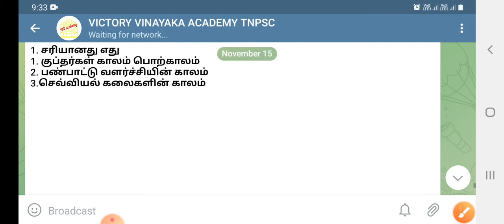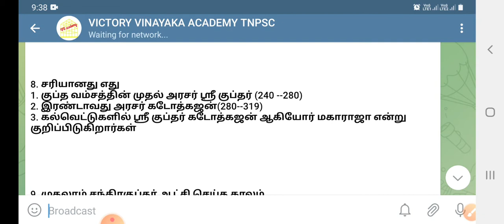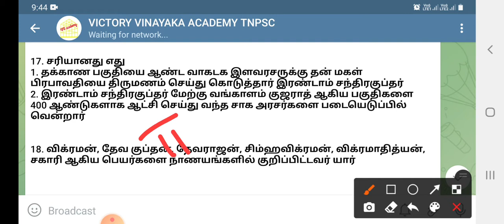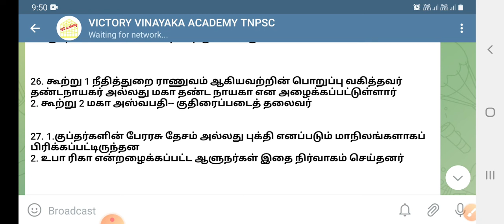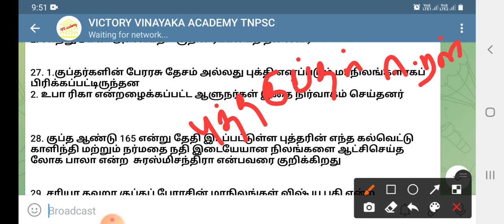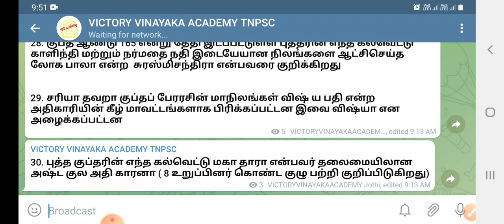11th history குப்தர்கள்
11th history குப்தர்கள்